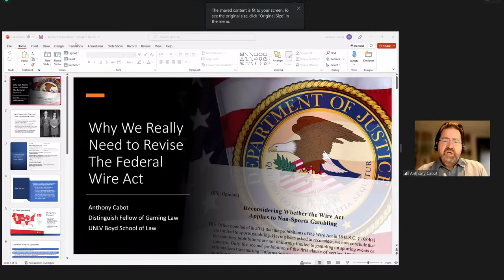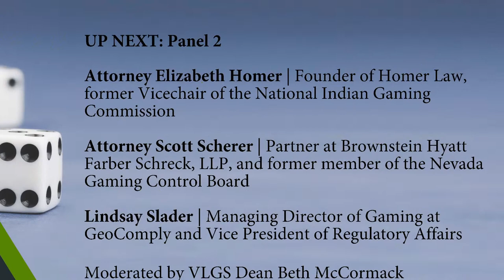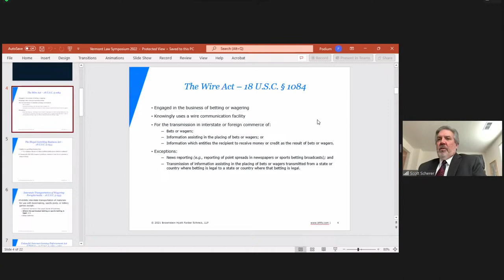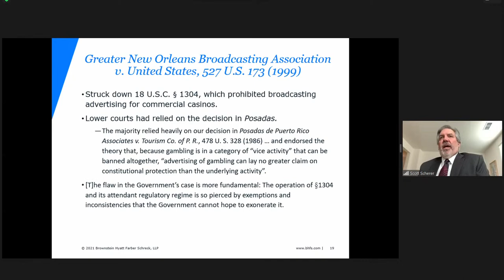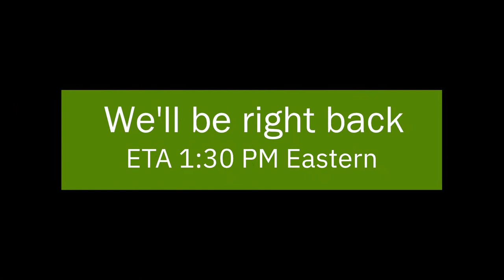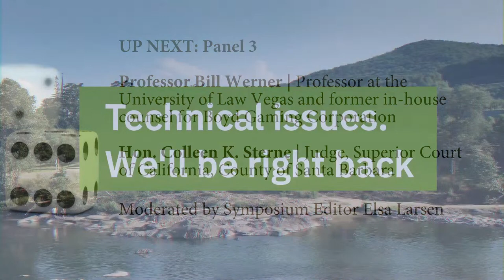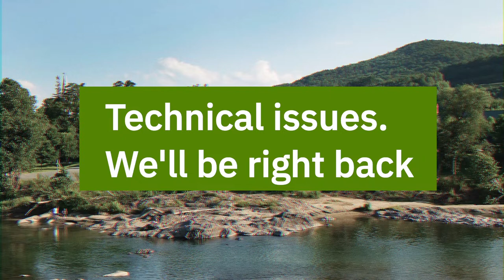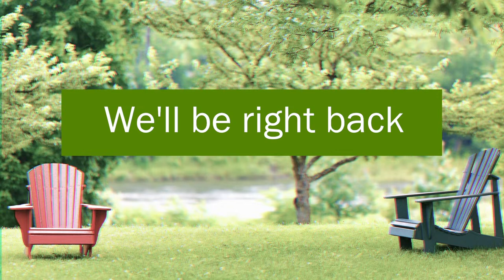Crossing State Lines: Interstate Gambling and the Interplay Between Federal and State Laws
The Vermont Law Review at VLGS Presents its 21st Annual Symposium.
This year’s symposium focuses on the intersection of state and federal laws and policies regarding sports betting, including an examination of the increasing trend towards widespread legalization of sports betting. The symposium provides an overview of the history of state, federal, and Tribal sports betting regulations, including RICO statutes and the Wire Act, how these laws have historically been enforced, and what changes, if any should be made to federal policy to permit sports betting across state lines.

Panelists will also speak about the impact of legalized sports betting across states and Tribal lands, both good and bad, as well as to how the development of sports betting law is mirrored across a variety of legal fields.

Keynote Speaker Thomas R. Parker, Former Assistant Special Agent in charge of the Los Angeles FBI Field Office, as well as Attorney Scott Scherer, the Honorable Colleen K. Sterne, Professor Anthony Cabot,  Professor Michael McCann, Professor Bill Werner, and Lindsay Slader will also speak to the issues of today.